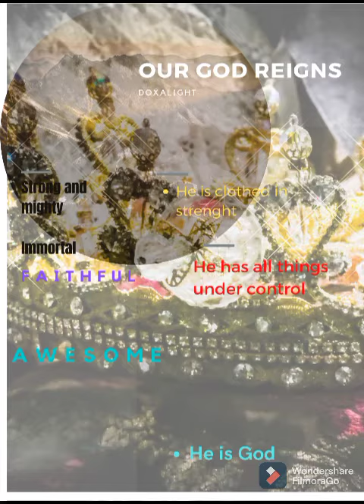our God reigns//spoken word poetry